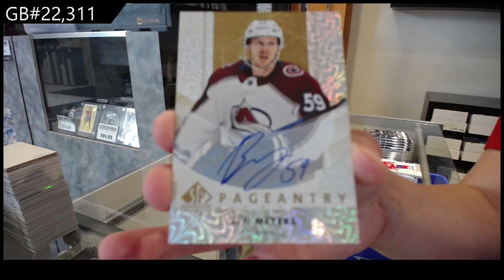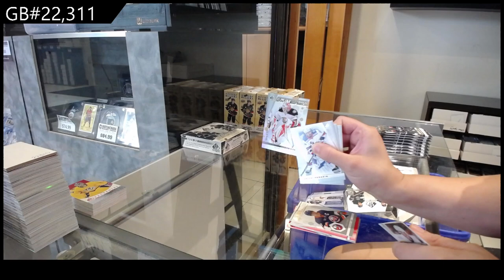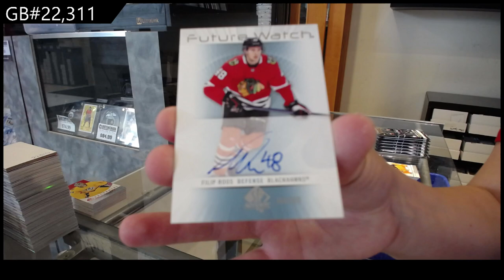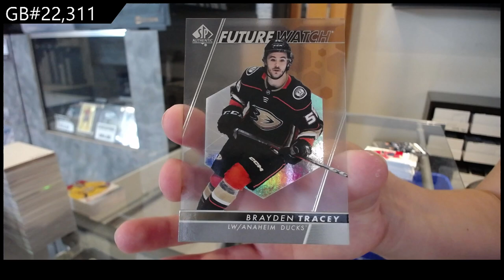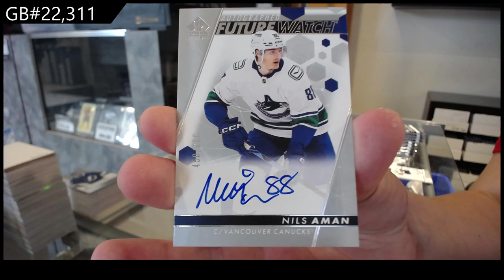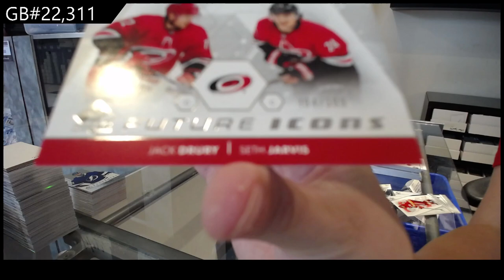2022-23 Upper Deck SP Authentic Hockey 3 Box Break - CNC GB #22,311